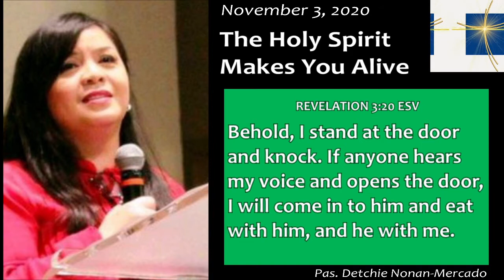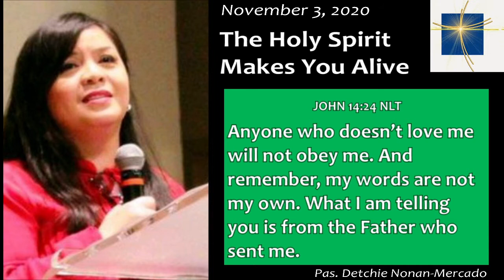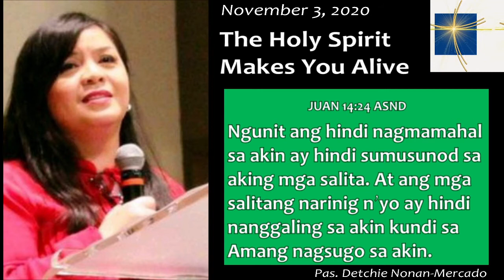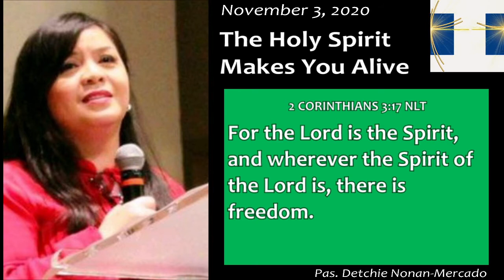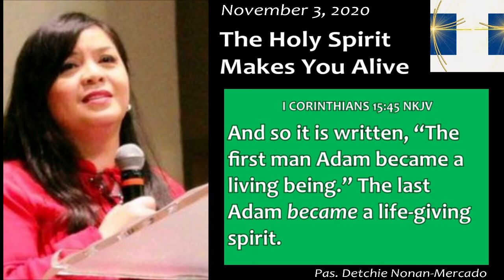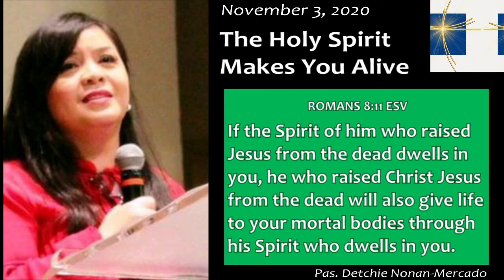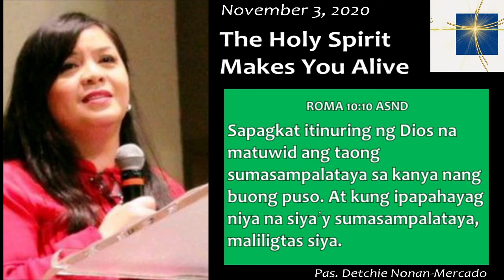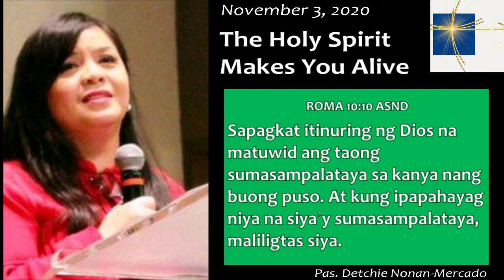The Holy Spirit Spirit Makes You Alive - MIDDAY REFRESHMENT FROM GOD'S WORD - 20201103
November 3, 2020 - Midday Refreshment from God's Word by Pastora Detchie Nonan-Mercado (The Holy Spirit Makes You Alive)